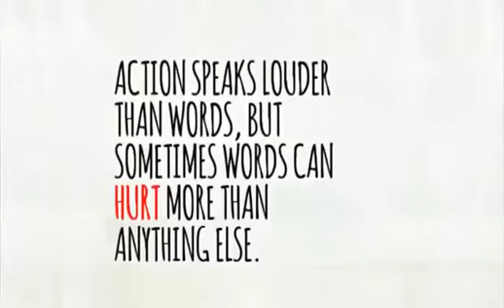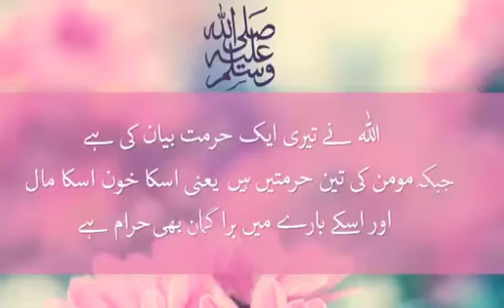Islamic New Year || Dua and speech by Farhath Hashmi || 1444